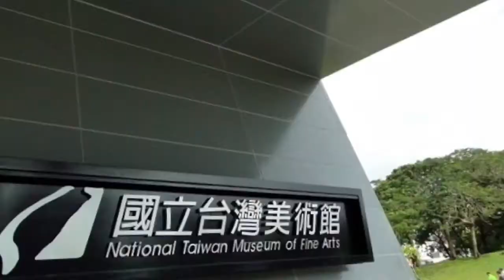2017 - 知性之旅＠台中科博館/植物園